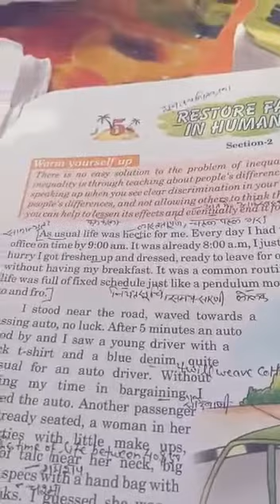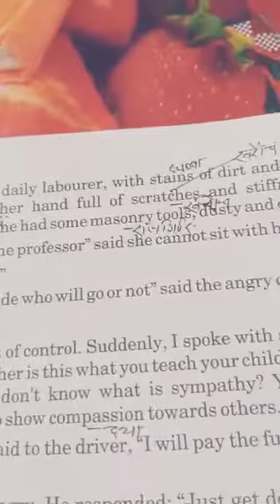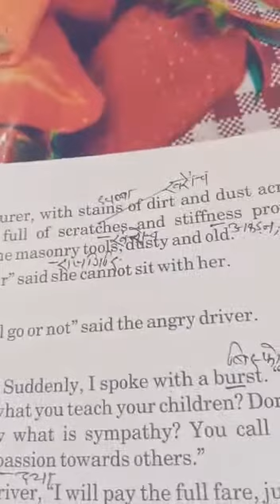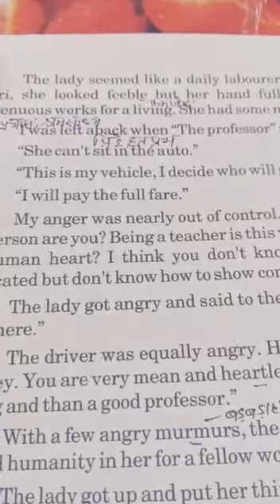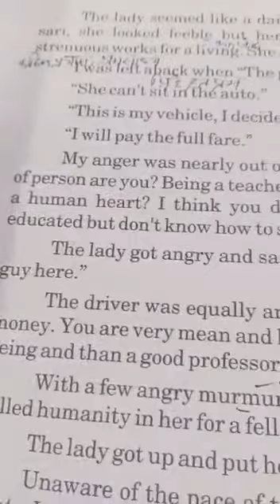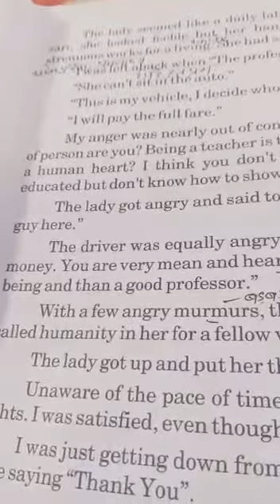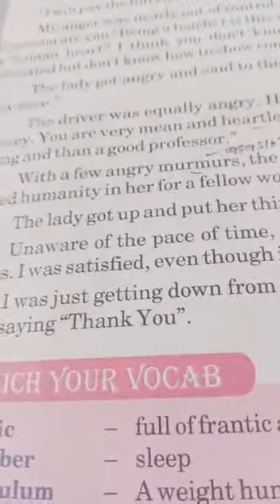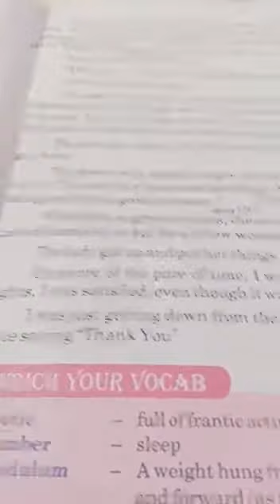Class-8 English lesson 5 Restore Faith In Humanity